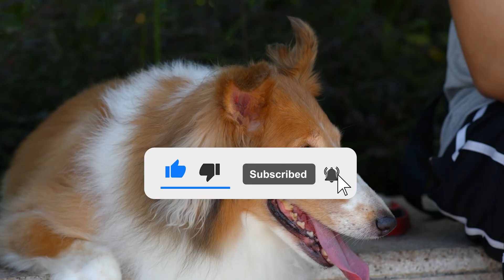Rough Collie 101: Everything You Need To Know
Collies were once Scottish herding dogs that became famous through Lassie's TV show. With herding and protection capabilities, long coats that flow, a wedge-shaped head, loveable and gentle demeanor, this common breed can do well in the country or the city. Rough collies need at least 45 minutes of outdoor time per day. Once back inside, they are very calm and happy to lounge with their owner. The beautiful, long-haired dogs that protect their master, rough collie dogs are loyal, affectionate, responsive, and fast. Known for their beauty, intelligence, obedience, and empathetic qualities. These dogs make great family friends because they have elegant appearance and a variety of positive traits.

Dogs that make great pets are Collies. Collies are an attractive group of dogs with their typically long, graceful stature and plush coats. Their dark and almond-shaped eyes help people spot when they're excited. When they perk up, their ears tilt forward, giving them an inquisitive look that makes them smart. They act just as naturally while walking down the sidewalk or through the heather.